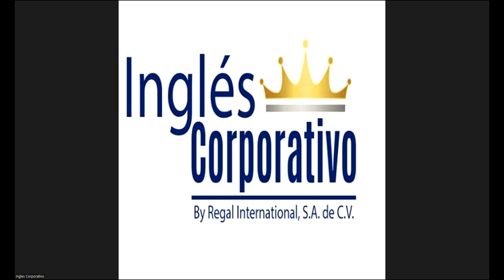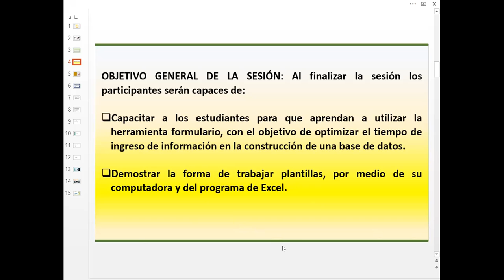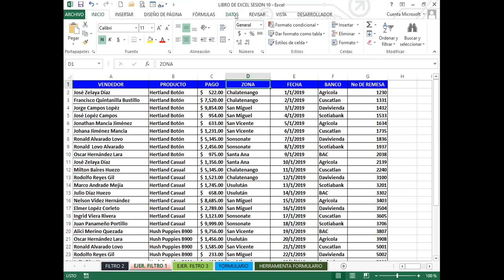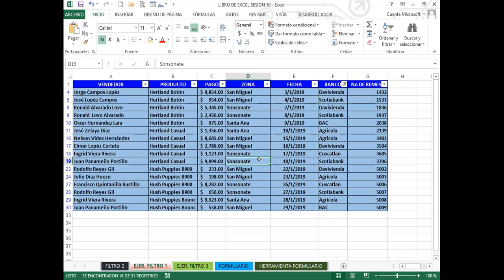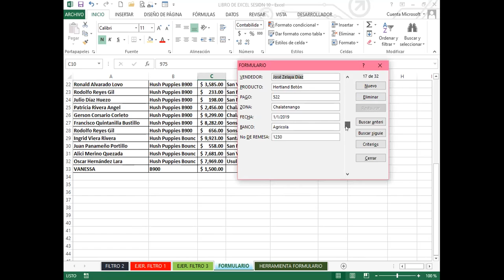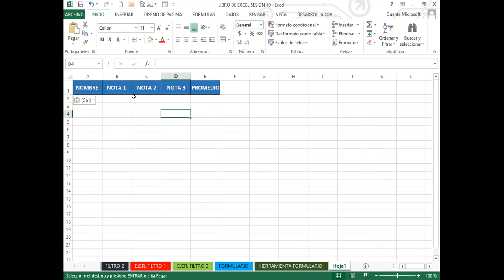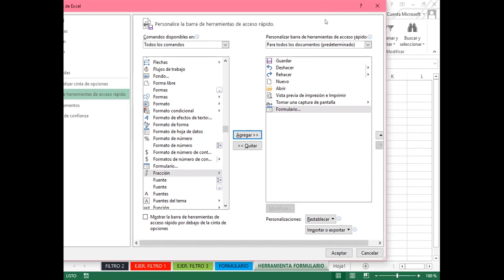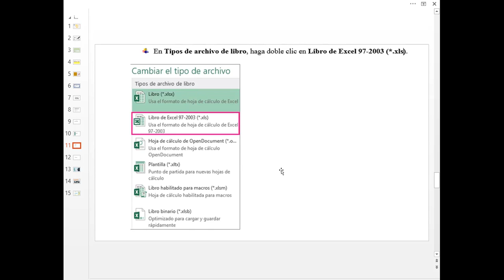Ingles Corporativo- SEMANA 3_DIA 10 - FORMULARIO